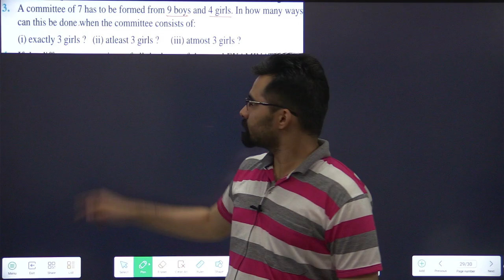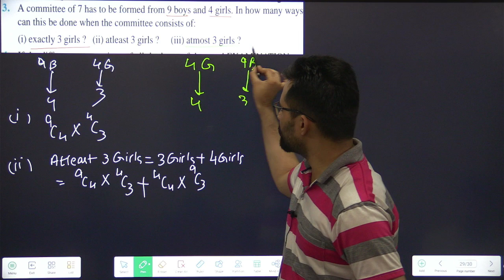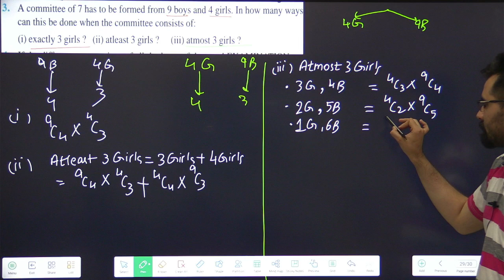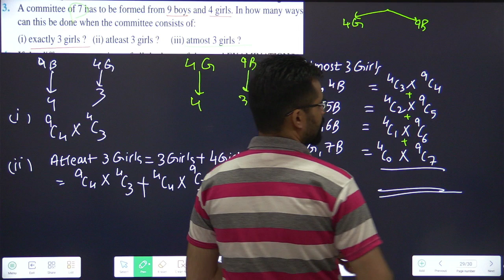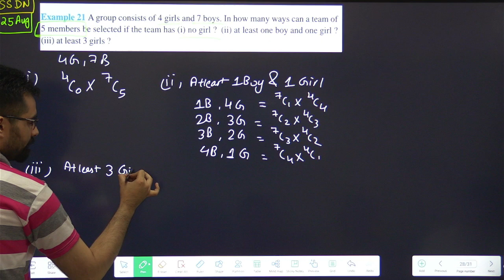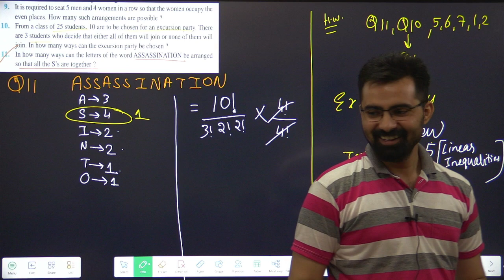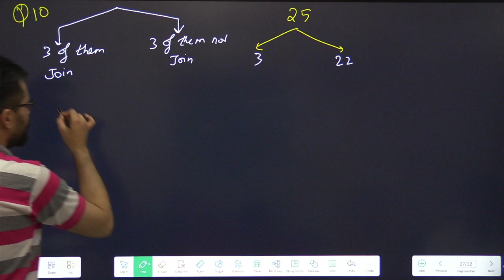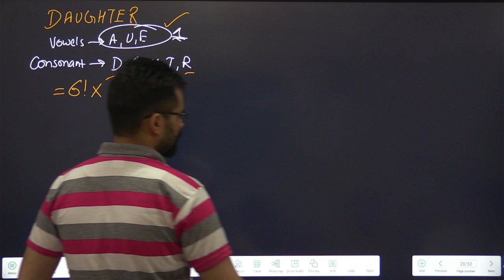Class 11 Permutations & Combinations | Miscellaneous Q3, Eg-21 Part-14 | #05(1)